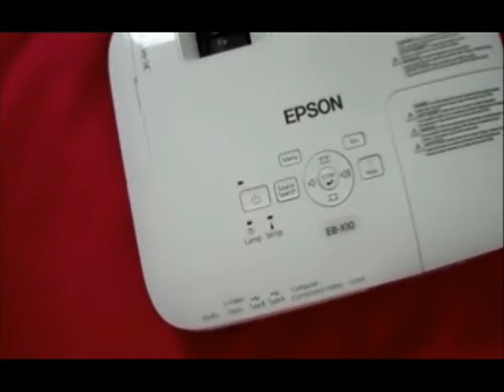Epson EB-X10 projektor (korisnički test)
Epson EB-X10 - korisnički test